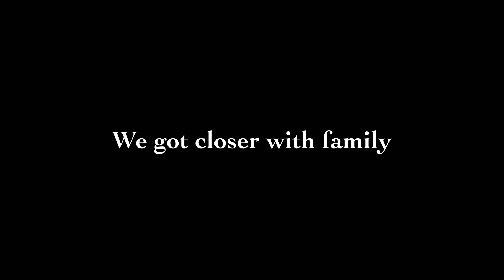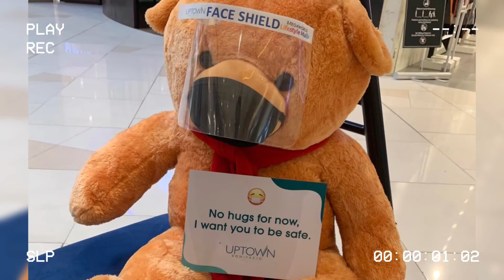QSD Thanksgiving party vid #2